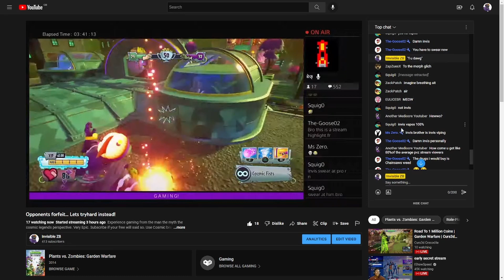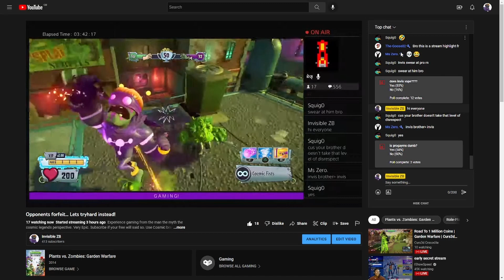We Need to talk....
the end

of progaymes